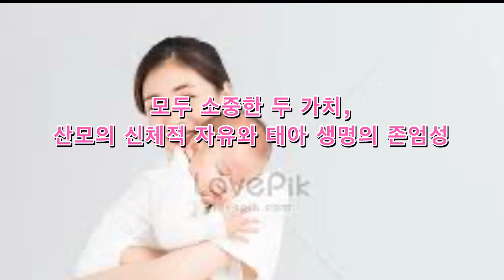낙태 | 낙태 반대 [생명 사랑 캠페인] 태아는 사유재산이 아니예요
이 영상은 낙태에 대한 신중한 고찰과 생명에 대한 존중의 중요성을 전달하고자 하는 목적으로 제작되었습니다. 우리의 캠페인, '생명 사랑 캠페인'은 태아의 존엄성과 독립적인 생명으로서의 가치를 강조하며, 신체의 자유와 함께 삶의 존엄성도 인정해야 한다는 메시지를 전달합니다.

이 영상에서는 다양한 관점을 통해 낙태에 대한 찬반 논쟁을 다루며, 특히 페미니스트들의 "내 자궁은 공공재가 아니다"라는 주장을 존중하면서도, 태아 역시 독립적인 생명으로서의 가치가 있음을 강조합니다. 이러한 논쟁을 통해 우리는 생명의 가치와 존중, 그리고 사회적 책임에 대한 새로운 시각을 제시하고자 합니다.

본 영상에서는 신체의 자유를 인정하되, 삶의 존엄성을 동시에 존중해야 한다는 주장을 펼칩니다. 이를 통해 모든 생명에 대한 동일한 존중을 바라보며, 낙태 대신 다양한 대안을 제시합니다. 이 영상은 또한 책임감 있는 성 선택과 계획된 출산의 중요성을 강조하며, 교육과 의료 지원을 통해 출산 문제를 예방하는 방법을 제안합니다.

입양의 중요성을 강조하는 이 영상은 새로운 가족에게 기회를 주고, 아이들에게 사랑을 받을 수 있는 환경을 창출하는 것을 목표로 합니다. 이를 통해 용기와 사랑으로 아이들을 성장시키며, 생명을 지키는 용기를 가지고 함께 성장해 나갈 것을 권장합니다.

이 영상을 시청하시는 분들께서는 생명 사랑 캠페인에 동참해주시고, 태아의 생명을 존중하며, 다른 사람들에게도 이 메시지를 전달해 주시길 바랍니다. 우리는 함께 더 나은 세상을 만들어 나갈 수 있습니다. 생명을 지키고 사랑으로 품는 것이 모두의 책임입니다.

본 영상의 목적은 토론과 고민을 이끌어내어, 낙태 문제에 대한 새로운 해결책과 인식을 제안하는 것입니다. 또한, 이 영상은 낙태에 대한 생각을 독자적으로 개선하고, 보다 책임감 있는 결정을 내릴 수 있도록 도움을 주고자 합니다.

이 영상을 통해 우리는 사회가 더욱 포용적이고, 생명을 존중하는 가치를 공유하는 공동체로 거듭나길 바랍니다. 생명의 가치를 깊이 이해하며, 우리가 할 수 있는 최선의 방법으로 이를 지키고 보호해 나가야 합니다.

영상을 시청하신 후에도 생명 사랑 캠페인에 대한 토론과 소통이 계속 이어질 수 있도록 적극 참여해 주시길 부탁드립니다. 댓글, 좋아요, 공유하기를 통해 이 중요한 메시지를 널리 퍼트려 주세요. 이렇게 함께하면 우리는 변화를 이끌어낼 수 있습니다.

마지막으로, 이 영상을 통해 여러분의 인식이 변화되고, 생명에 대한 더 깊은 이해와 존중을 실천하시기를 바랍니다. 함께 이 길을 걸어가며, 더 나은 미래를 향한 발걸음을 내딛읍시다.

※ 이 영상에는 생명을 존중하고 보호하는 메시지가 담겨 있으며, 특정 성향이나 정치적 목적을 위해 만들어진 것이 아닙니다. 본 캠페인은 모든 사람들의 삶의 존엄성과 가치를 인정하고 존중하는 것을 목표로 합니다.